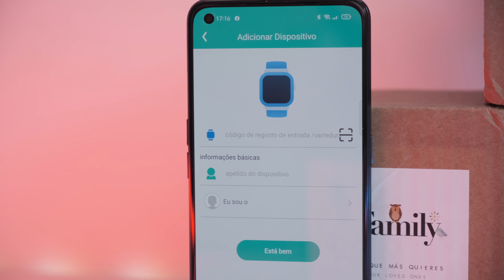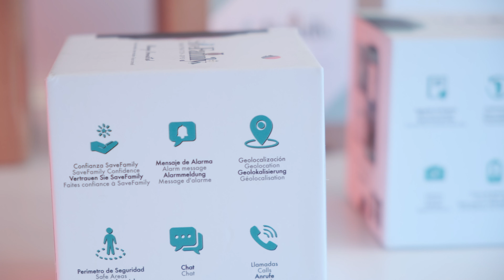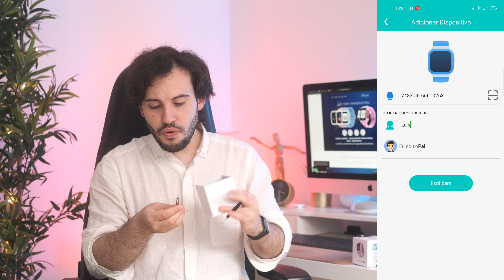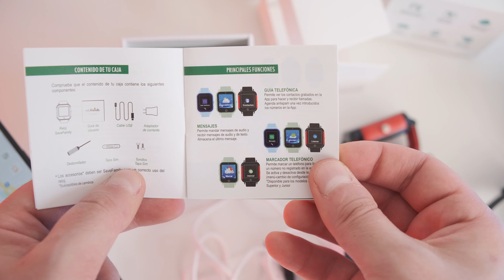SaveFamily GPS: smartwatch com GPS para CRIANÇAS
A SaveFamily é uma empresa espanhola com grande leque de relógios inteligentes para crianças com GPS, LTE e a possibilidade de fazer chamadas.

Neste vídeo damos a conhecer três modelos de smartwatch para crianças, o  modelo Junior - aqui em vermelho e preto - o modelo Kids Superior - aqui em azul-turquesa com pulseira brilhante - e o modelo Iconic 4G - aqui em preto.

A quem procura um relógio para saber onde está a criança, com controlo através da aplicação de companhia - SaveFamily - grátis para Android e iOS, esta é uma boa opção em 2021.

Os relógios SaveFamily são uma boa solução para manter a família em segurança e podem, inclusive, ser usados pelos mais idosos - recomendamos aqui o modelo Iconic 4G com design mais discreto.

Todos os smartwatch têm ligação às redes móveis, certificação IP67, são relógios resistentes à água e confortáveis de usar, além de ter uma boa autonomia.

Os produtos foram enviados pela empresa em questão e podem ser comprados através do

⇩ Segue-nos⇩

Não reclamamos os direitos auditorias das músicas no em segundo plano no vídeo